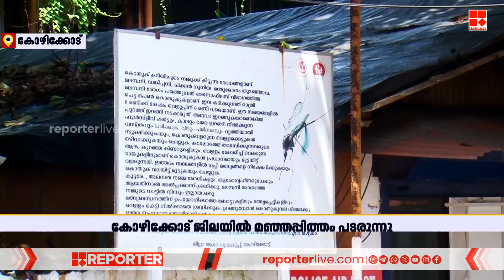കോഴിക്കോട് ജില്ലയിൽ മഞ്ഞപ്പിത്തം പടരുന്നു; പ്രതിരോധ പ്രവർത്തനങ്ങൾ ഊർജിതം | JAUNDICE | KOZHIKODE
With Regards
Team RBC